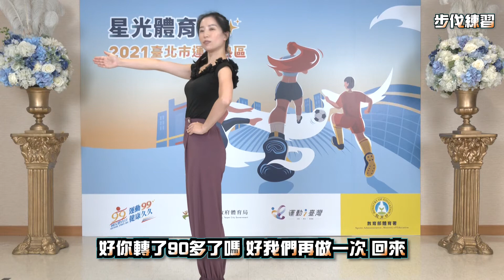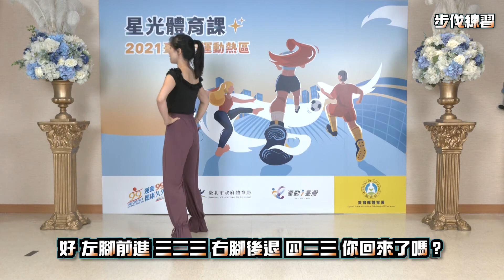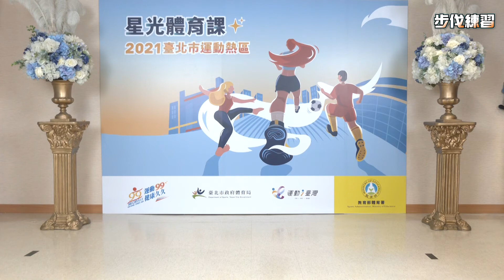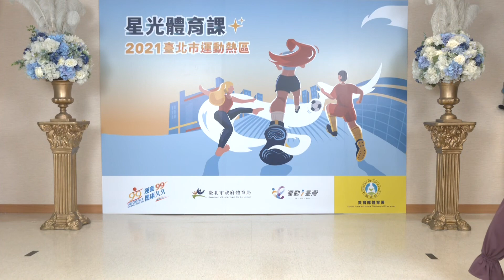臺北市運動熱區 初階國標 摩登舞 華爾滋 教學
主辦單位｜臺北市政府體育局
承辦單位｜蜂巢行銷顧問有限公司
課程名稱｜初階國標(課後精華教學影片)
講師｜Irene 老師